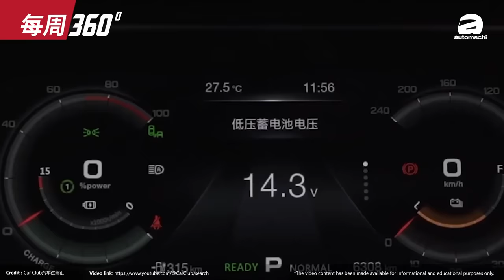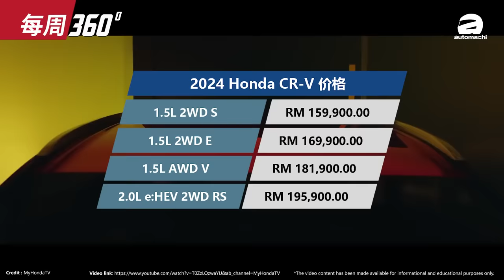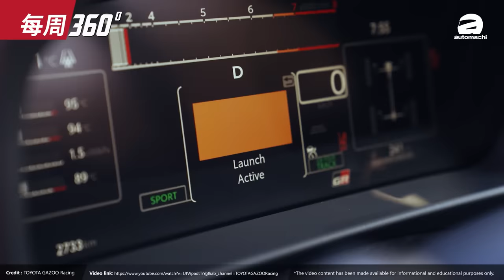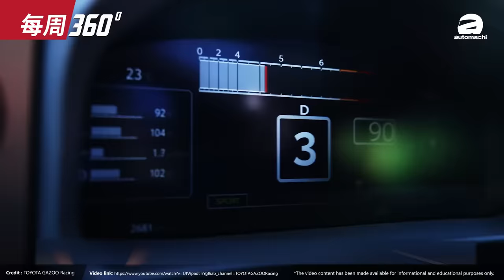Toyota Vios 终于要换引擎了、而且直接上涡轮？（每周360）｜automachi.com 马来西亚试车频道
1. Neta 联合 Go Auto 在本地建设新工厂投产新车
2. GAC Aion 确认进军马来西亚
3. Honda CR-V e:HEV RS 大马版价格正式公布
4. Toyota GR Yaris Evolved 日本全球首发
5.Toyota /Daihatsu 开发全新小型涡轮引擎